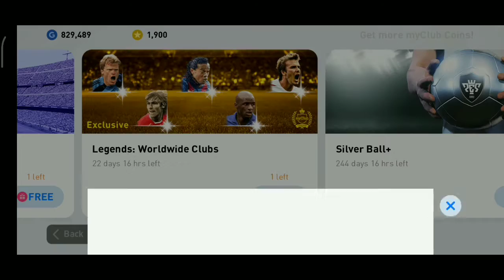Pes Superstar Challenge Gameplay & Giveway